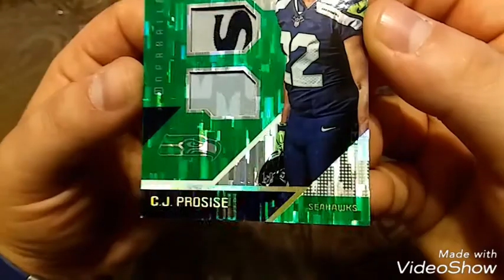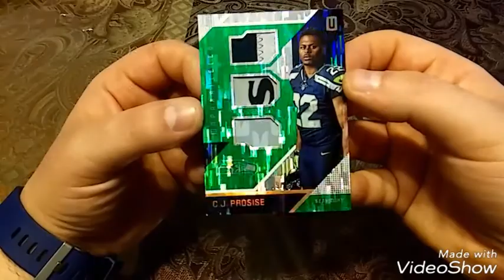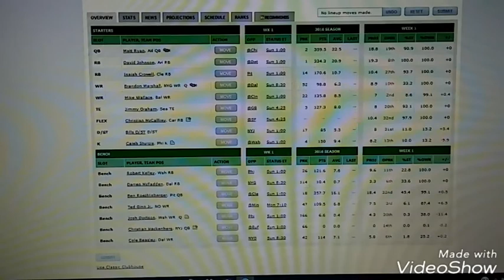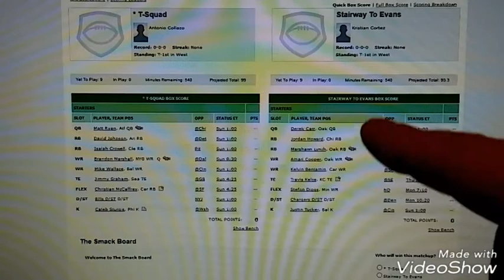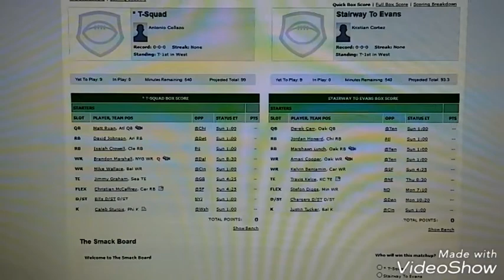*BET* Fantasy Football vs 4th Quarter Hits! *Giveaway*